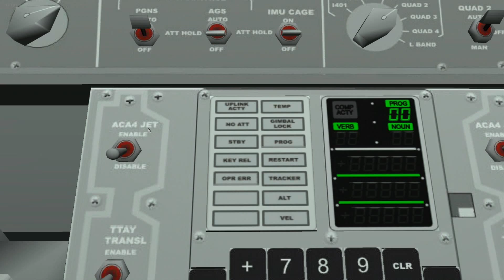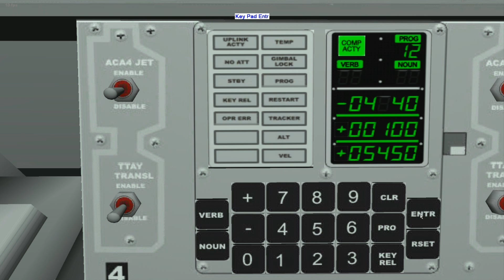Apollo 17 lunar liftoff Eaglelander3d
Tribute to Ron Monsen and his amazing work on the PC lunar module simulator Eaglelande3d. This scenario from version 2.12 has the lunar Module accurately placed at the historical landing site and the ground view moved to the final resting place of the Lunar Rover. Extended NASA audio files have also been added.